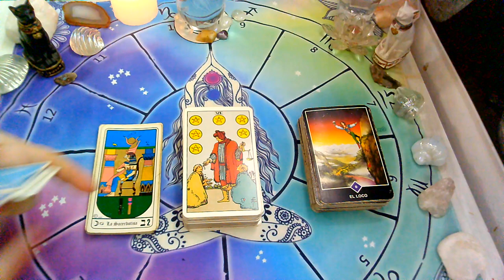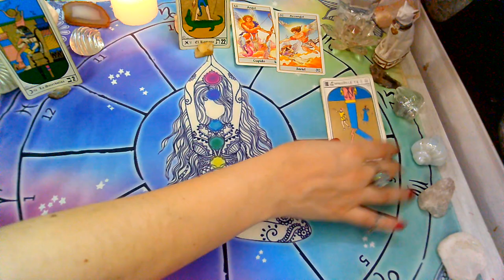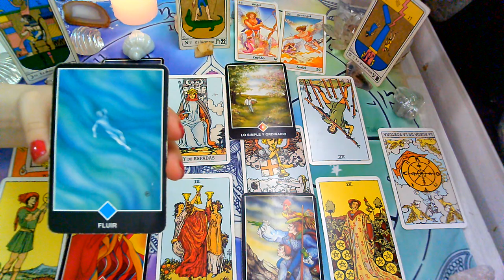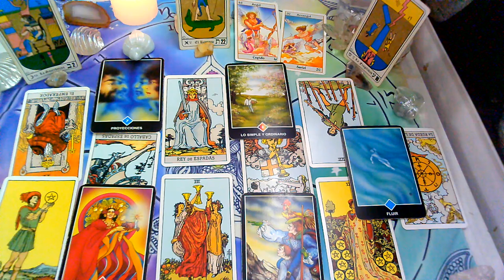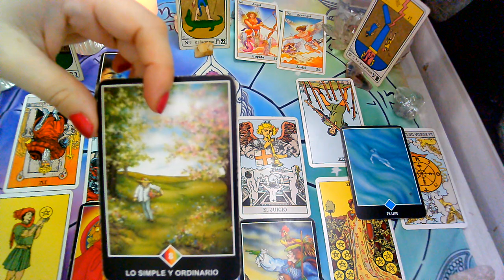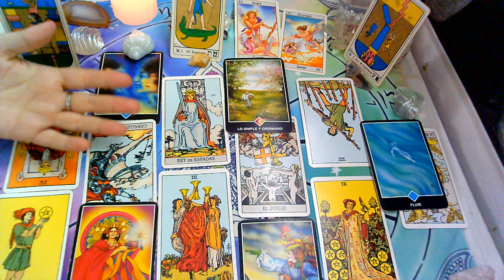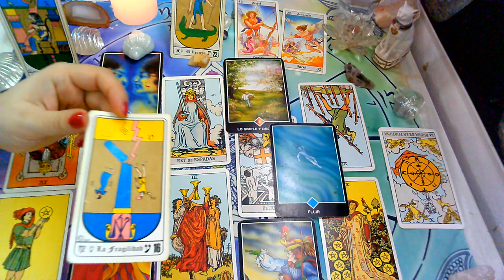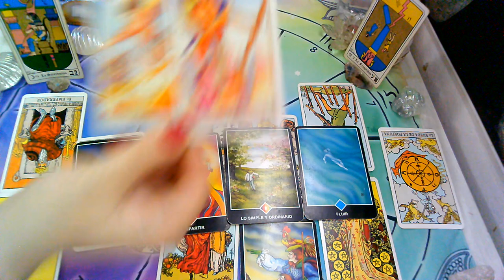DICIEMBRE*PISCIS*♓😍"PERSONA ESPECIAL, EX PAREJA" Que siente?Que piensa?Que hará?(1ra Quincena) 2020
Lectura Intuitiva de PERSONA ESPECIAL Y EX PAREJA para el signo de PISCIS

💜FanPage FACEBOOK :
@Supernova tarot

Creative Commons.